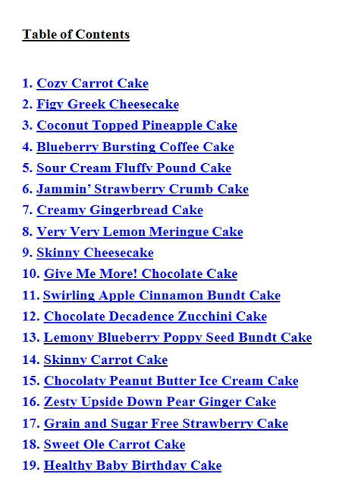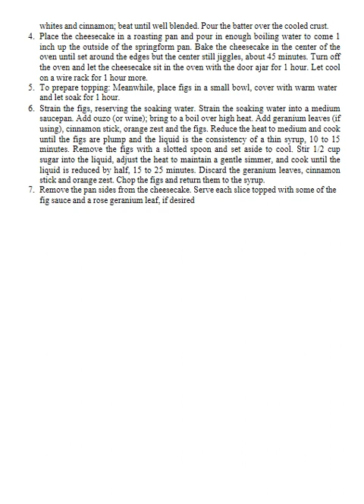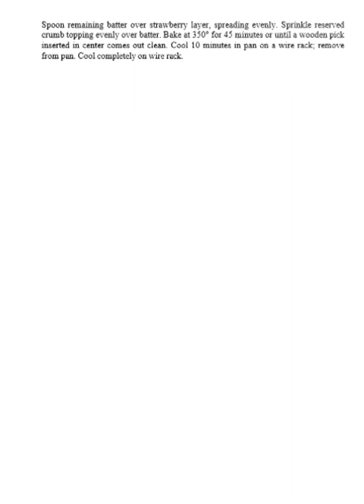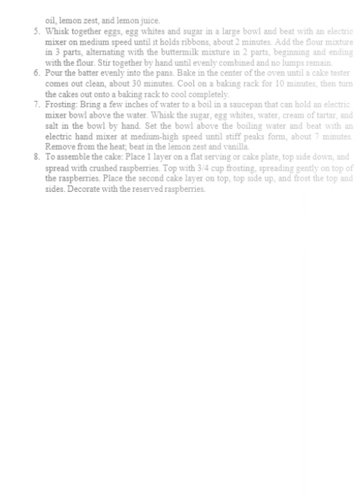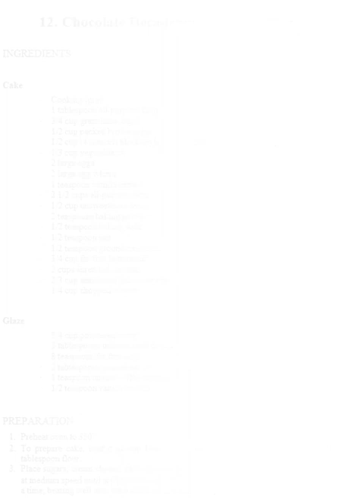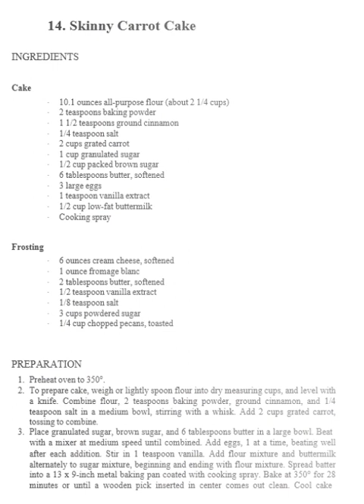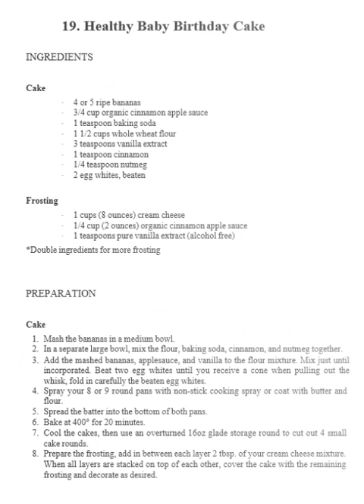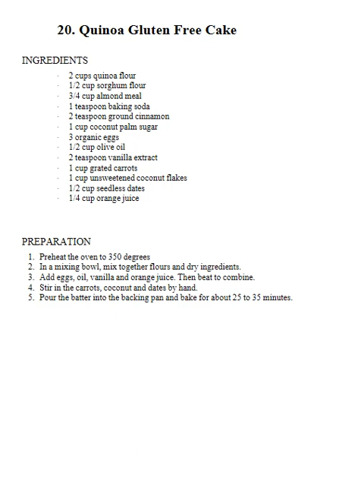20 Healthier Self Cake Recipes by Noah Mason